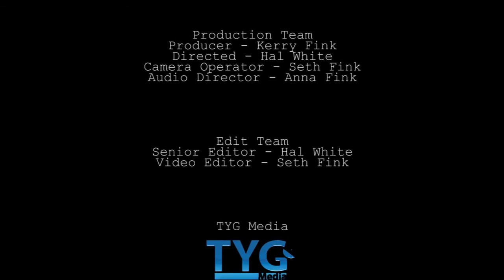Aging & Legal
Board Certified Elder Law Attorney Bill Johnson and Helping Seniors TV host Joe Steckler talk about aging and the legal issues that aging presents.

"Helping Seniors" with Joe Steckler - Helping Seniors of Brevard County's mission is to improve the awareness of senior care services and programs as well as help lead the way in assisting seniors get the health care that they need.

Helping Seniors - Episode 126
Guest: Bill Johnson (William A. Johnson P.A.)